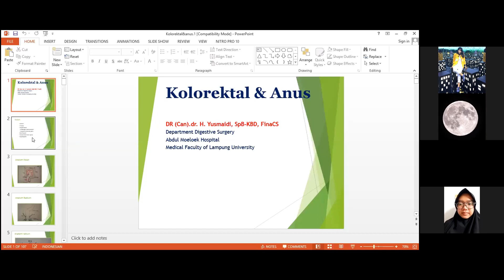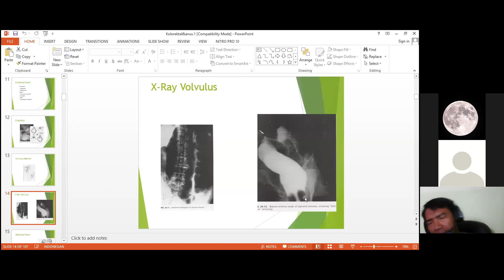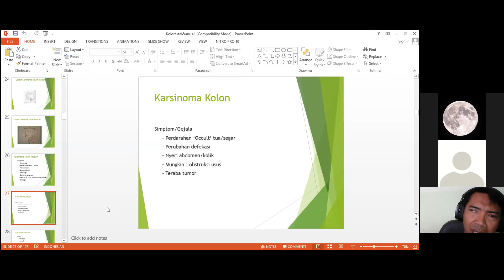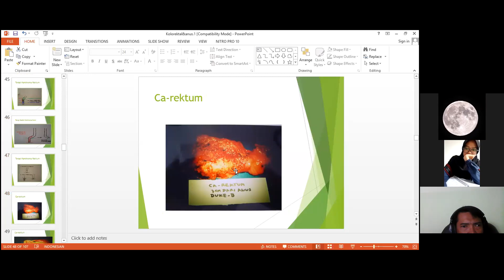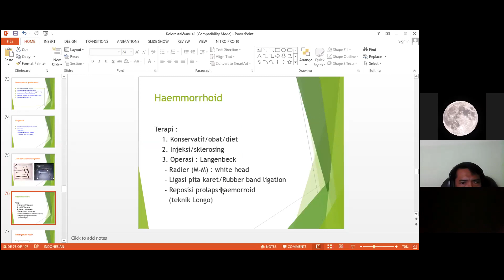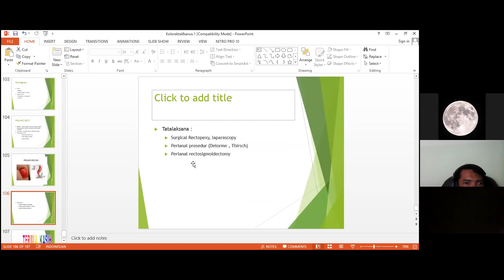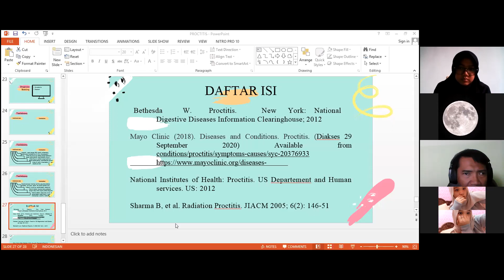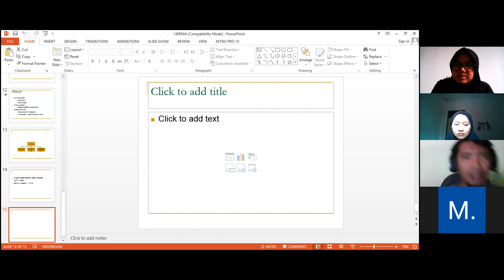Lecture dr Yusmaidi 2